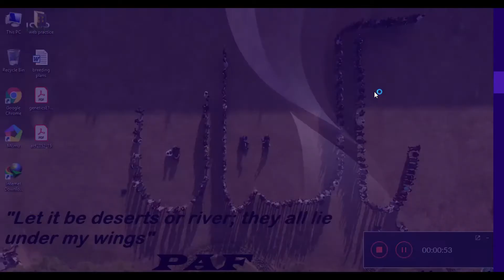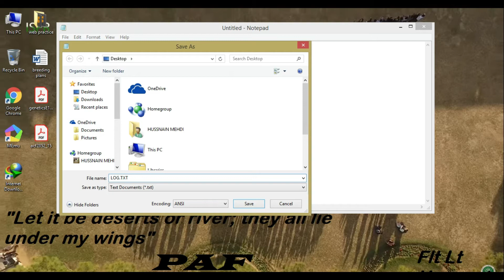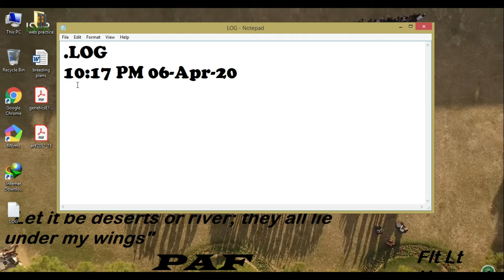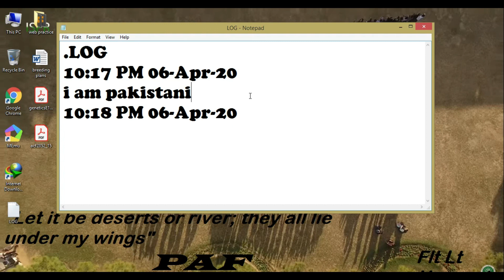how to use notepad as a diary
diary diary trick